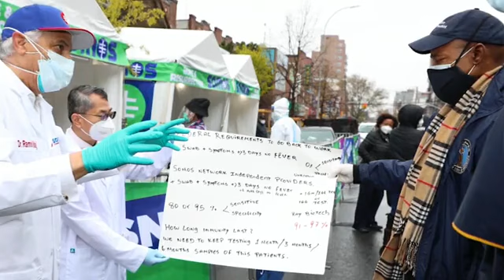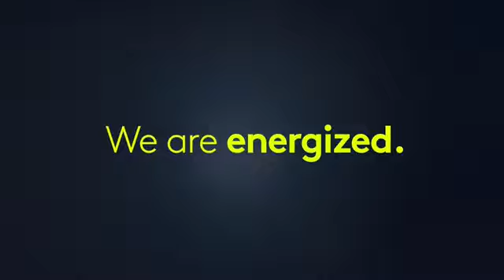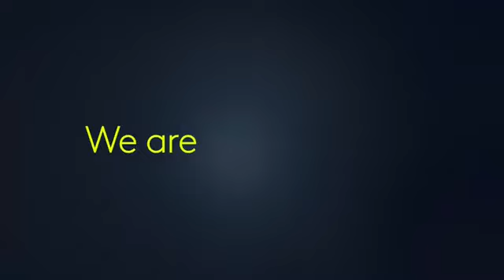Merijoel Duran - Foro con Candidatos Demócratas a Alcaldía De New York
Merijoel Duran is a 5 times Emmy Award winning and 18 times nominee, Edward R. Murrow recipient and many recognition.

Para Información sobre este video o de Merijoel Duran puedes contactar a Ranphys Ortiz